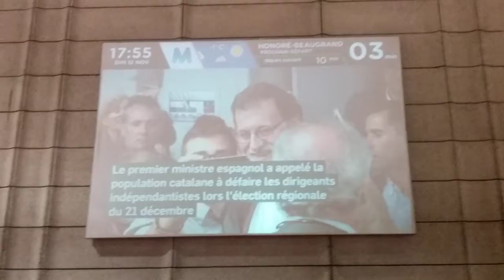JAMacDonald Metro Nov12